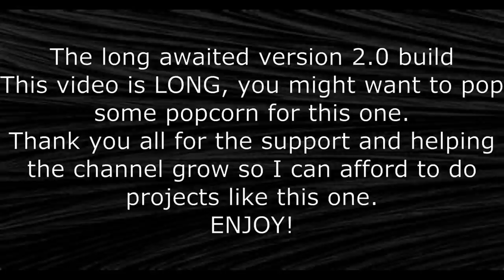Homemade ice maker build! VERSION 2.0! Cleaner build! #435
Version 2.0 homemade ice maker build is FINALLY ready!  This has been a long journey and such a fun DIY project on the channel. Sit back, relax and enjoy the new refined DIY ice machine build.

DO NOT ATTEMPT, FOR ENTERTAINMENT ONLY.  Seek professional advice for any wiring or modifications of any appliance. The Kelley's Country Life LLC accepts no responsibility for you trying anything you see on our show.

KITS ARE SELLING OUT FAST!!! I researched a few other options down below

Ice maker kit used in the video
Different model but looks identical
Similar kit
Similar kit
Similar kit
Hose kit and tap

3 pin refrigerator door switch
Rubber butyl tape for sealing the collar
3M Spray adhesive
Smart controller
Cooler guys high flow waterproof fan
Cooler guys power supply for fans
Fan shroud

Also used but had to be purchased at a local hardware store, 4x8 sheet of 3/4 foam insulation board, 1x3.5 inch PVC trim board, 4 inch PVC and 90 degree PVC elbows, misc wire and connectors.

Our address